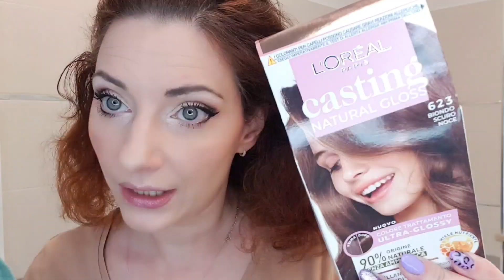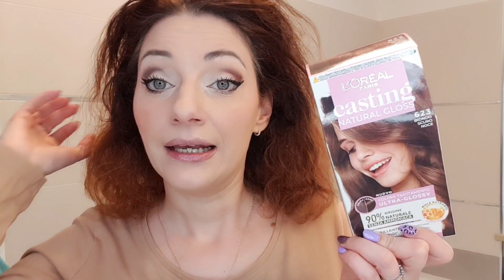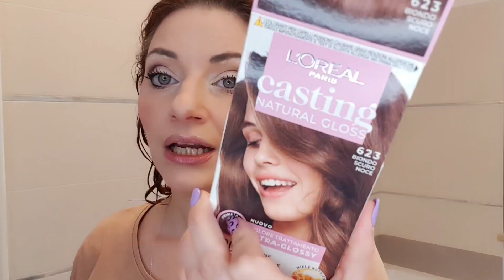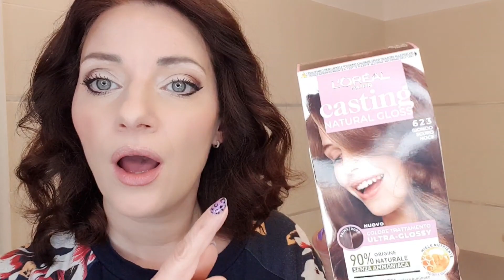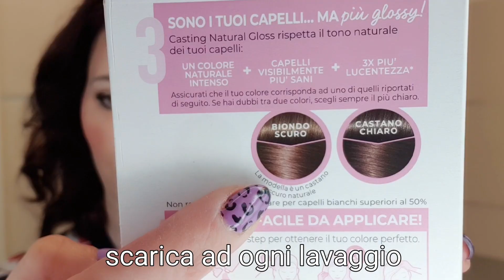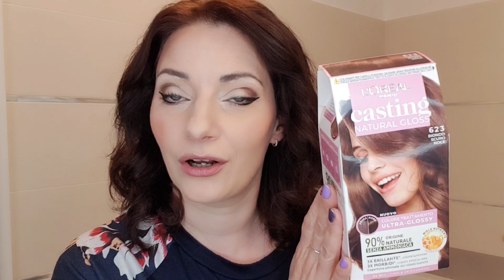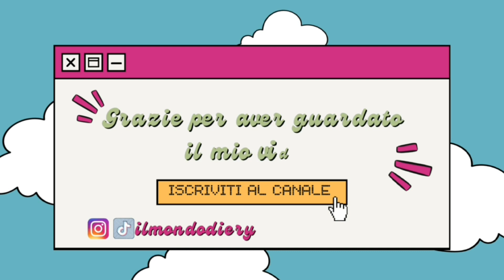NUOVA TINTA CASTING NATURAL GLOSS DI L'OREAL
⚠LEGGIMI!!⚠
Bentornati sul canale e benvenuti in questo nuovo video! tinta loreal castingnaturalgloss @lorealparisit

♡ WILD DEODORANTI
con il codice ERY20 hai il 20% di sconto su tutto solo valido per nuovi clienti
♡ POMELO : fino al 60% di sconto su tutti i prodotti +  omaggio con ogni ordine solo inserendo il CODICE: MONDODIERY
♡ YesStyle:
inserite "ILMONDODIE" sempre valido e sempre attivo.
vuoi diventare YesStyle Influencer?
5% con il codice:   E5off
valido per sempre!

♡ NUVOLA ZERO:
Usa il codice 𝗜𝗟𝗠𝗢𝗡𝗗𝗢𝗗𝗜𝗘𝟮𝟬 per avere il 20% di sconto su tutti i prodotti presenti sul sito
♡ HIME SAMA MASCHERA LED:
♡ VERALAB:
( esclusi i prodotti con la X. I codici sconto non sono cumulabili e sono spendibili online e nello store VeraLab di Milano e Roma)
♡ FIRMOO OPTICAL: Puoi avere il 50% di sconto sul tuo paio di occhiali con il codice: ERY50 a questo
♡ KOALAEYE
"ILMONDODIE" per risparmiare il 50% sulla tua montatura per occhiali: KoalaEye Optical
♡ Ana Luisa
♡ Hebamour:
inserite ILMONDODIE e avrete il 10% sconto su tutti i loro prodotti, sempre utilizzabile e non ha scadenza.
♡ Lookfantastic:
 o inserendo solo il codice ERIKA-R4CG riceverài uno sconto di 15€ sul primo ordine (spesa minima 50€)
♡ Biogenya:
e, una volta scelti i prodotti che vi interessano inserite questo coupon sconto: LOVERS35 va inserito nel carrello e taglia del 35% l'importo totale dell'acquisto.

English:
◇ Created by Power Director